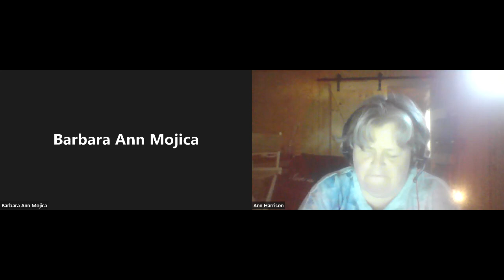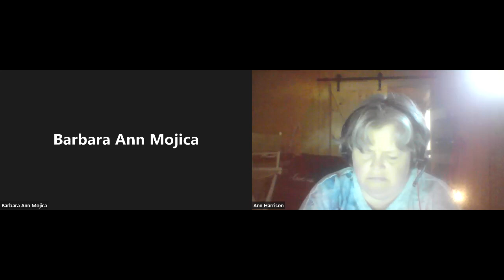InspirationalJourneys Presents: the LittleMissHistory Series with @Barbara Ann Mojica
This week on InspirationalJourneys, @ Barbara Ann Mojica and I have an in depth conversation about USHistory, helping children learn about history in a fun and exciting way, and she shares the story behind the LittleMissHistory childrenspicturebookseries.
Barbara Ann Mojica, M.A. S.A.S., S.D.A is a historian and retired educator. Her education career spans more than forty years serving as a teacher, special educator, principal, and school district administrator. Barbara writes monthly historical articles for the Columbia Insider under the banner "Passages." Using the whimsical Little Miss History character to narrate her book series, Barbara hopes to educate, entertain, and inspire children to learn about historical people and places. Little Miss History's antics make reading nonfiction a fun-filled adventure for all ages. She firmly believes, "If you don't know your history, you don't know what you're talking about."

The Little Miss HISTORY book series has garnered more than twenty awards including B.R.A.G. Medallions, International Book Excellence Awards, International Readers' Favorite Awards, Eric Hoffer, and Independent Author Network Awards
Connect with Barbara at the following links”